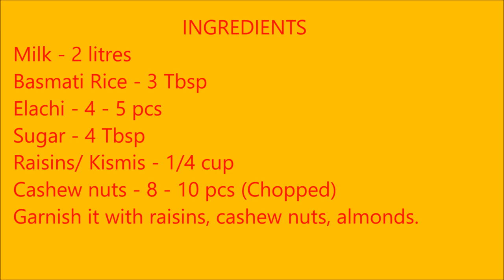JANMASHTAMI SPECIAL KHEER RECIPE| INDIAN RICE PUDDING – ONE POT DESSERT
You can try this creamy rich kheer recipe for occasion of JANMASHTAMI.

                              INGREDIENTS
Milk - 2 litres
Basmati Rice - 3 Tbsp
Elachi - 4 - 5 pcs
Sugar - 4 Tbsp
Raisins/ Kismis - 1/4 cup
Cashew nuts - 8 - 10 pcs (Chopped)
Garnish it with raisins, cashew nuts, almonds.